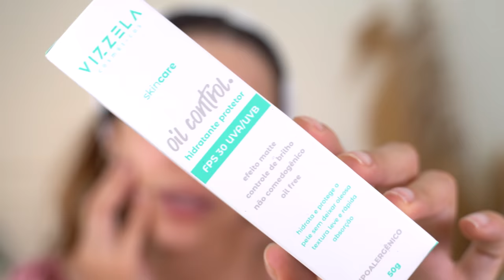TESTANDO as MAKES da 25 de MARÇO! Só CAN UP 💁‍♀️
Hello povoooo!!
Mais um testando, e hoje começamos a saga de testar as makes da 25!

🏷Cupom: GABE15

🏷Cupom: GABEZANQUI